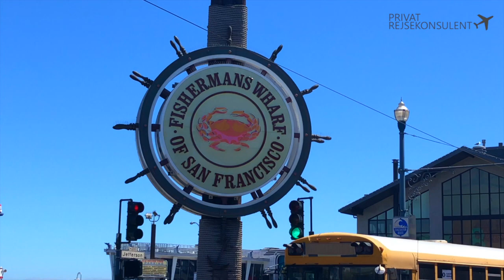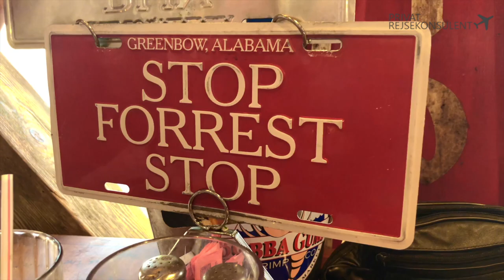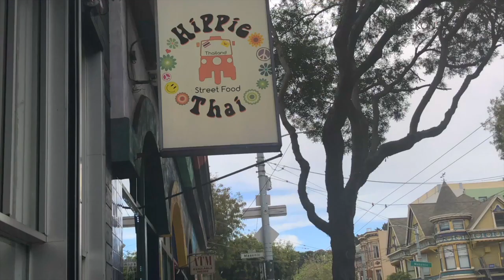Five Fun and Fabulous Things to do in San Francisco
This video is about five fun and fabulous things to do in San Francisco in California. It tells you what you need to think off and do to have a Road Trip of your life. It also suggests different things you can use and do in San Francisco. This is a good way to get some inspiration about San Francisco. Where to go and see. I give you some really good travel tips and travel advices how to get a fabulous stay in San Francisco.